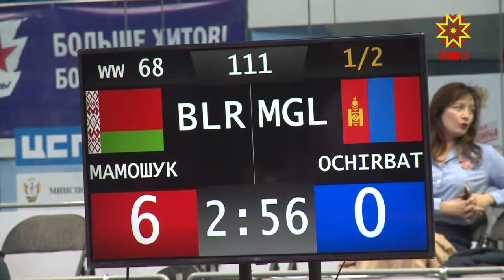В Ледовом Дворце «Чебоксары Арена» состоялись бои.